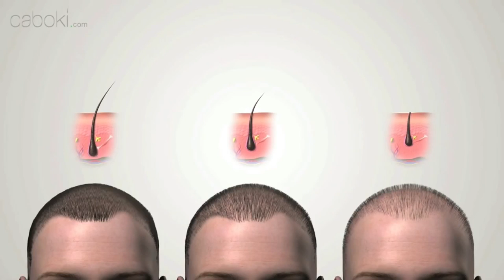✔Смотреть Выпадение Волос! Как Я Остановил Облысение - Для Мужчин И Женщин - Как Остановить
★Caboki★ - Натуральный загуститель волос! Результат виден уже через 1 минуту!
+ ✔ Действует весь день и ночь, в ветер и дождь!

. Восстановить рост волос и остановить облысение выпадение волос остановить выпадение волос Как остановить выпадение волос ЧУДО-СРЕДСТВО ПРОТИВ ВЫПАДЕНИЯ ВОЛОС!!! Alopecia (Disease Or Medical Condition) остановить выпадение волос на голове маска против сильного выпадения волос что делать чтобы волосы не выпадали как остановить выпадение волос сильное выпадение волос после родов как избавится от выпадения волос что делать при выпадении волос шампунь против выпадения волос средство от выпадения волос маска против выпадения волос выпадение волос на голове выпадение волос у мужчин выпадение волос у женщин выпадают волосы что делать как лечить выпадение волос как избавится от облысения ритуал ухода за волосами блестящие длинные волосы выпадение волос лечение остановить от чего выпадают волосы лечение выпадения волос как восстановить волосы после родовое облысение почему выпадают волосы против выпадения волос почему волосы выпадают Fully облысение отзывы от выпадения волос маска для роста волос От чего лысеют мужчины почему мужчины лысеют андрогенное облысение HAIR LOSS prevention